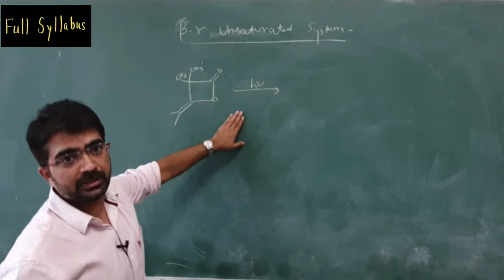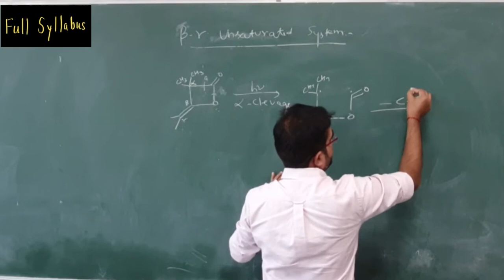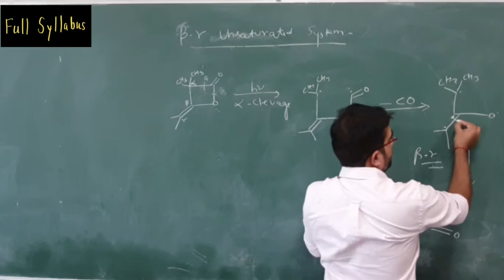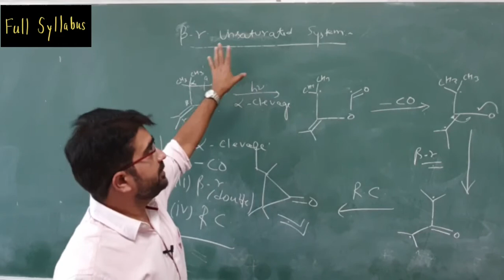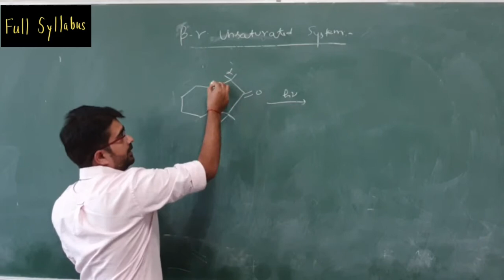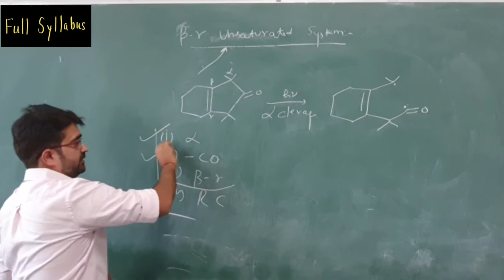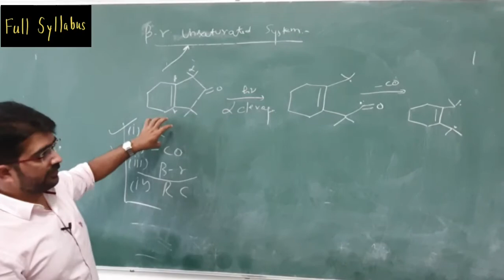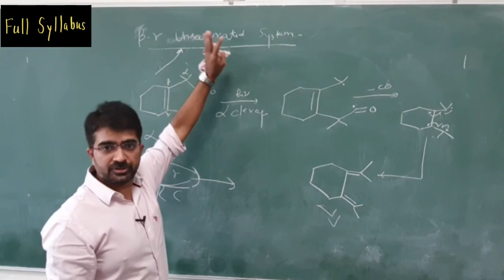beta, gamma unsaturated system in Norrish Type-I reaction